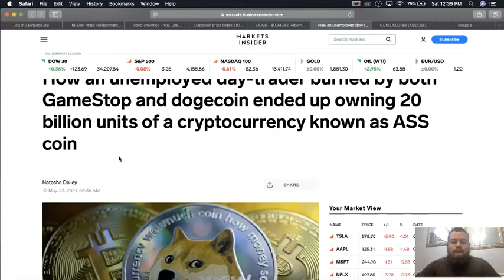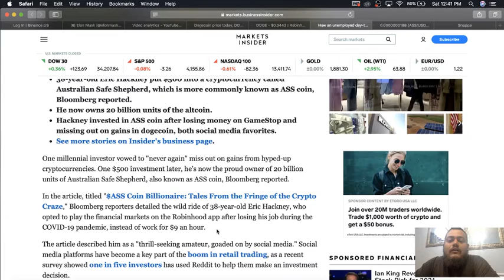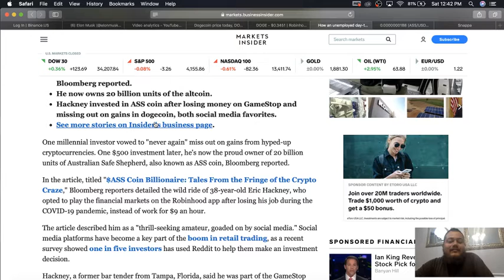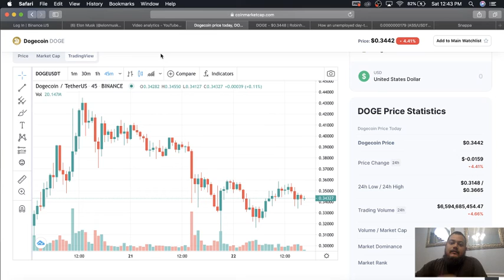HYPE COINS | SHOULD YOU GO ALL IN ??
What's up guys, I just wanted to cover a topic I been watching lately. Should you go all in ??

Camera gear I use for making videos!